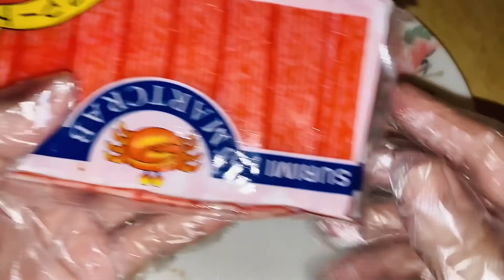OKOY | CRABSTICK OKOY | TIPID ULAM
Ingredients:
1 pack Crabsticks
1 small minced onion
1 pc egg
1/2 cup flour
1/2 cup cornstarch
1/2 cup water (add if necessary)

Hello mga Beshy! Eto na naman po tayo sa panibagong tipid na ulam Ideas!

Kung bago ka lang po sa aking Channel, or napadaan ka lang, Please consider subscriving!! Sa akin pong mga Subscribers Maraming maraming salamat po sa inyong tiwala at suporta!